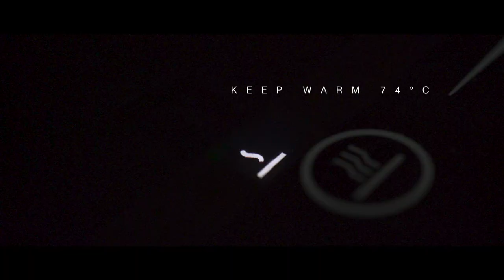A New innovative Built-in Hob | Smeg HOBD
Find out more about Smeg's innovative new 2 in 1 hood in hob, 'HOBD' which combines a powerful multi zone induction hob with space saving, efficient state of the art extraction in a single appliance, keeping clutter to an absolute minimum.

For detailed instructions for a specific model, please refer to your instruction manual.

OR